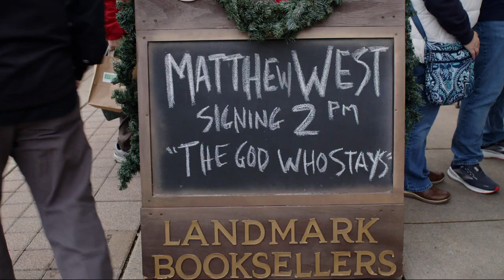Matthew West | Come Home For Christmas (Event Recap)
Passes for this year's Come Home for Christmas fan experience weekend are on sale NOW Book soon to receive the lowest price and a limited time deal for groups of 4 or more. See website for details and a full schedule of events.

The excitement that everybody brought to Franklin for the Come Home For Christmas event was truly incredible. The stories of so many people's lives came together for one weekend in Franklin, TN, and we made so many special memories together. I cannot wait to do it again in 2023!